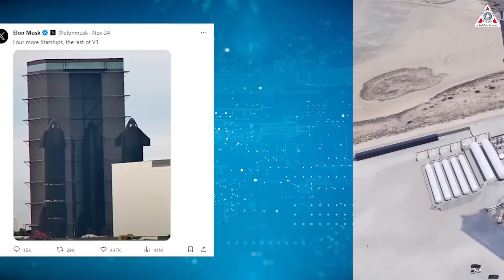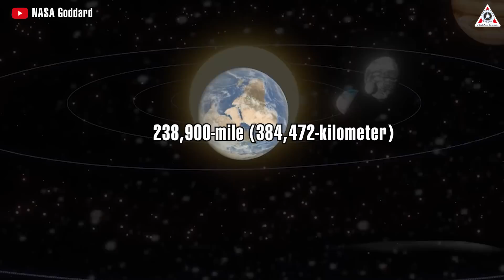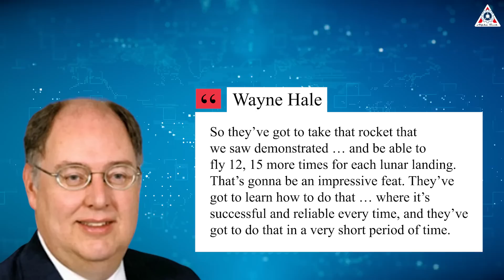Elon Musk just revealed Starship's INSANE plans after 2nd Starship exploded...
Sources of image & video:
SpaceX revealed Starship 2024's plans, absolutely mind-blowing!
In 2023, SpaceX indisputably notched a string of triumphs with two fully integrated Starship launches, each carrying with it both successes and invaluable lessons for the company. These accomplishments, though they might appear as mere particles in the vast expanse of space technology, have allowed SpaceX to radiate brightly, distinguishing itself within the crowded arena of global competitors.
However, the looming question remains: What lies ahead for Starship in the upcoming year?
2024 is shaping up to be an incredibly eventful year for Starship, courtesy of SpaceX's propensity for constant innovation. This year will hold pivotal significance, setting the groundwork for critical missions such as Artemis in the foreseeable future.
So, what's in store for SpaceX's agenda in 2024? How might these plans influence the trajectory of the ambitious Starship project? Tune in to today's episode of Alpha Tech to delve into the comprehensive details!